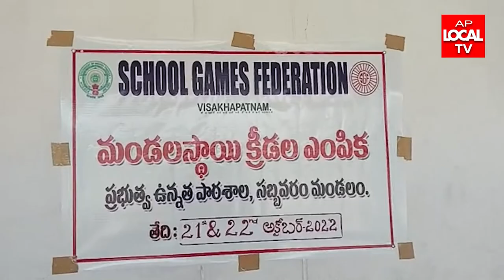అనకాపల్లి సబ్బవరం మండలంలో ప్రతిభ విద్యాలయంలో మండల స్థాయి క్రీడాకారుల ఎంపిక పోటీలు